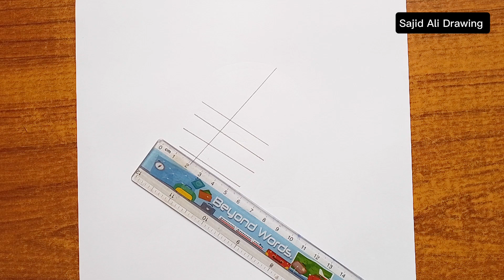Blackpink Lisa - Pencil sketch Tutorial for beginners || How to draw Blackpink Lisa - Step by Step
Used things
1. Pencil name mechanical pencil HB
2. Dark black pencil sketch line
3. AD555 the best pencil for me HB
4. Paper name A4 size paper
5. White gel pen
6. Blending stump

Music 🎵
1.
2.
3.
Music 🎶

رسم فتاۃ
کیفیۃ رسم فتاۃ
رسم الشعر

Thanks for